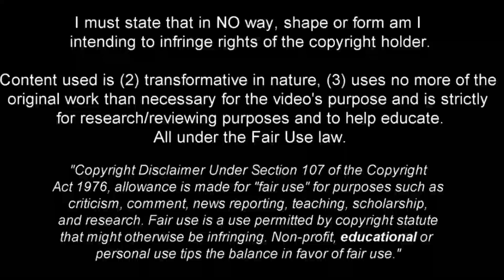Mathys Tel - World Class Potential